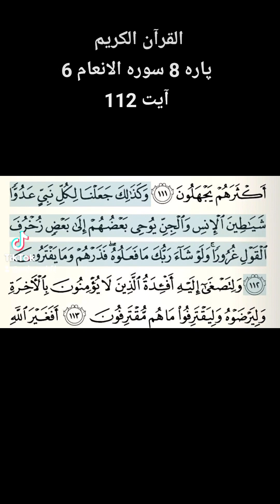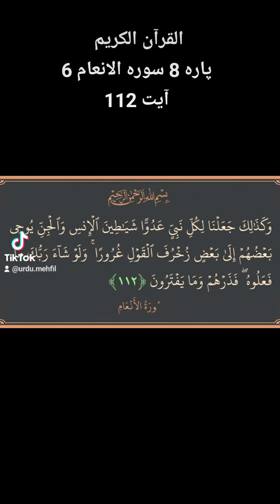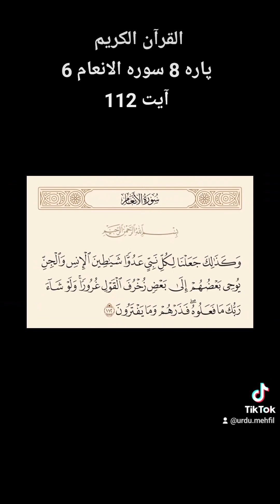Quran Para 8 Surah 6 Ayat 112